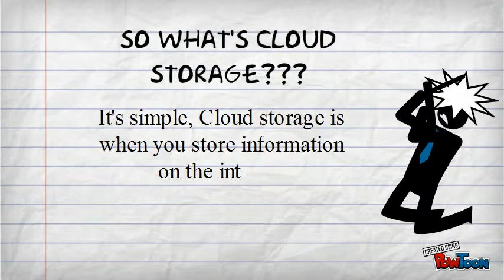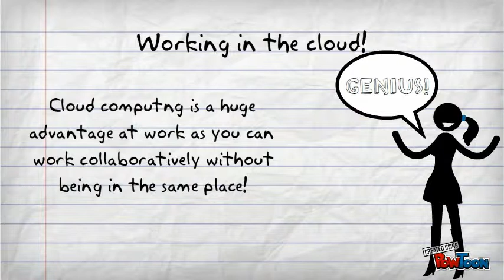Cloud Computing explained